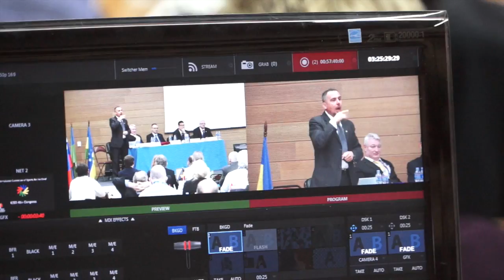DAILY VIDEO REPORTS: 45th ICSD Congress in Khanty-Mansiysk, Russia